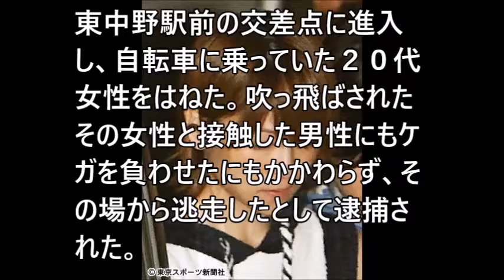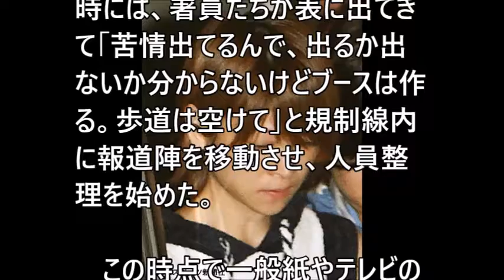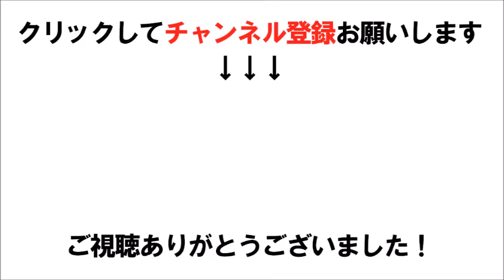吉澤ひとみ被告保釈情報に７０人以上集結も「今日はなし」と原宿…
吉澤ひとみ被告保釈情報に７０人以上集結も「今日はなし」と原宿署